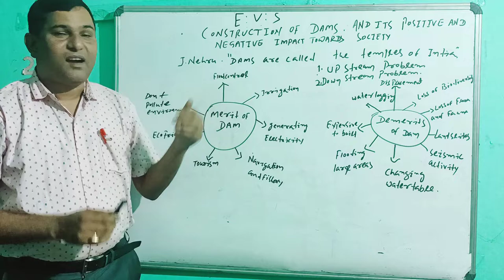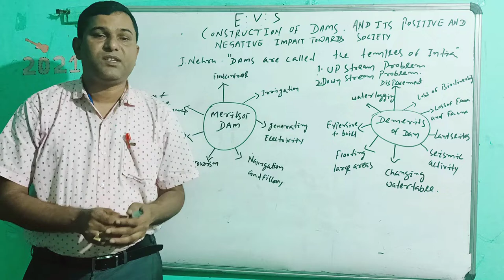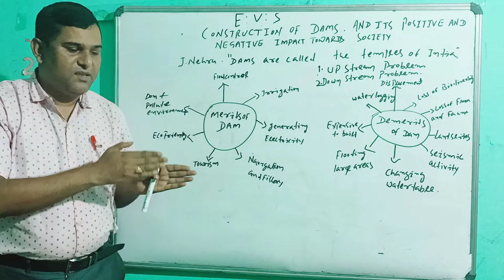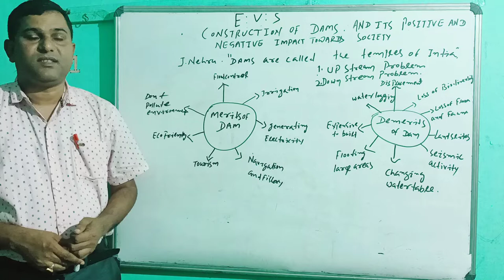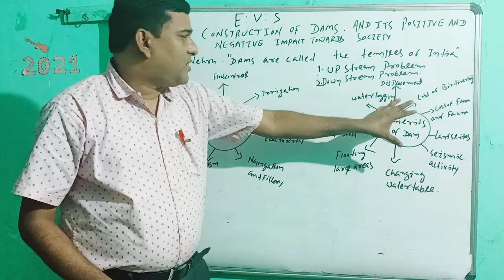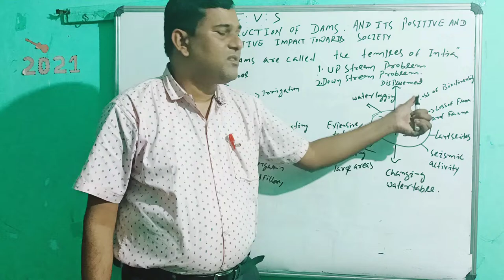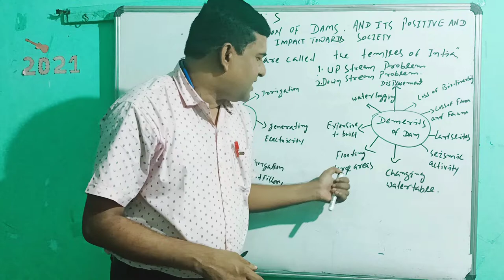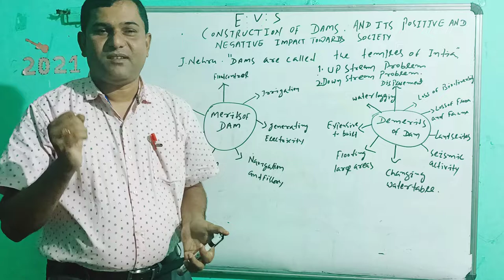ENVIRONMENTAL STUDIES||CONSTRUCTION OF DAMS AND ITS IMPACT TOWARDS SOCIETY.